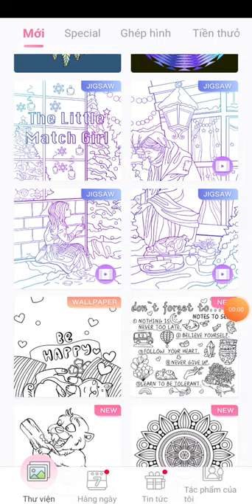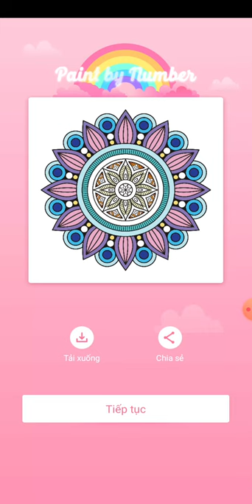Coloring by number (lever 1)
Coloring by number
This is a colorful flower, painted with numbers
A picture painted with easy level